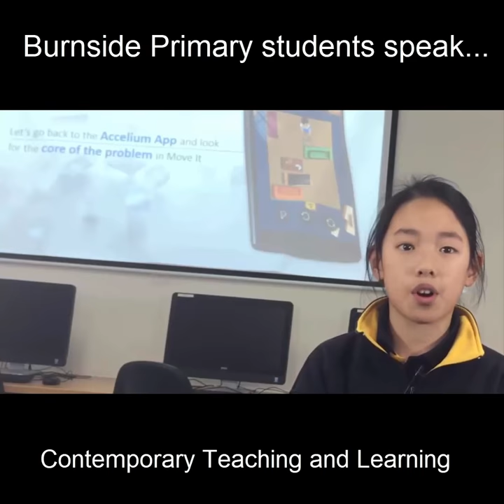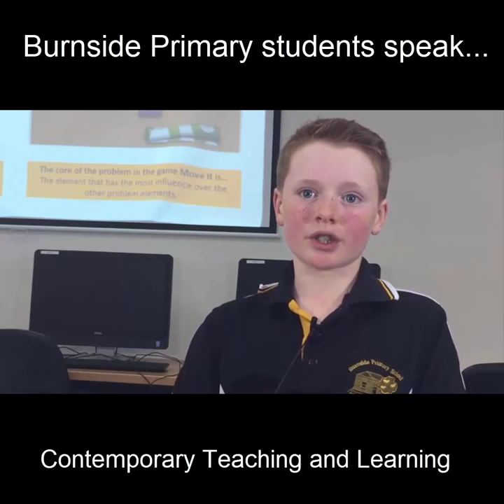Burnside Primary students speak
Year 5 students talk about their experiences with Accelium